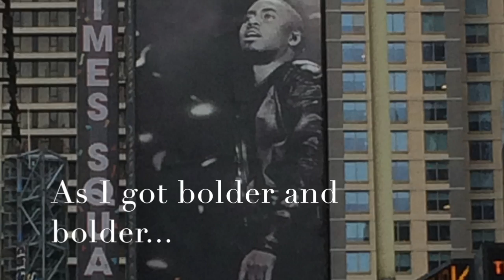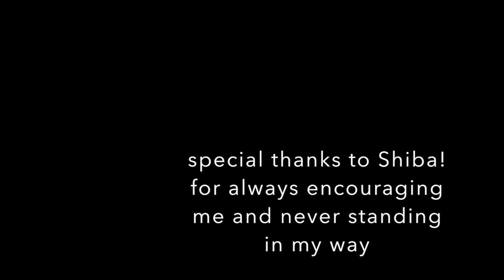NYC On Crutches 2015 March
This video is about exploring New York City on crutches